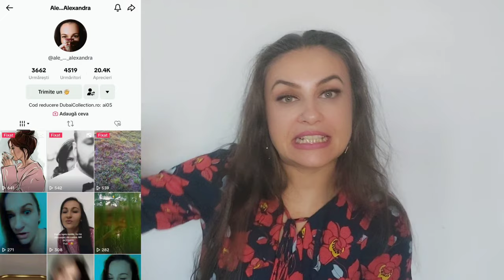Amber Grand - Pendora Scents | Recenzie & 10 variante de layering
Bună dragilor ❤️💋💐🥰🤗

În videoclipul de astăzi vă împărtășesc părerile personale în legătură cu parfumul Amber Grand de la Pendora Scents (Paris Corner) și după cum v-am obișnuit, vă propun și 10 variante de layering 🥰

Parfumurile despre care v-am vorbit în videoclip le puteți găsi aici, după cum urmează (codul ROJ25 vă aduce un discount de 5% la orice achiziție de pe site-ul celor de la Dubai Collection) :

     Îmbrățișări,
         Rojin ❤️💋💐🤗🥰